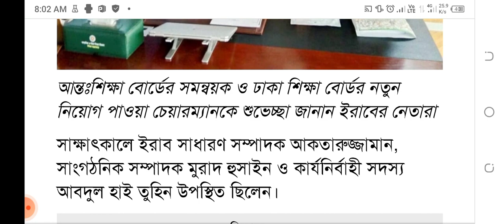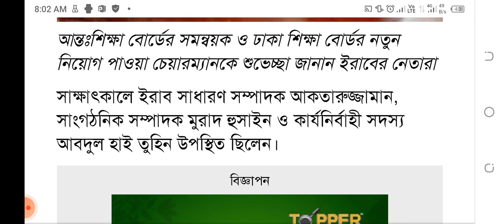অবশেষে এবছরও জেএসসি-জেডিসি পরীক্ষা হচ্ছে না! JSC and JDC exam Cancelled | JSC and JDC exam News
চলতি বছরও হচ্ছে না জেএসসি-জেডিসি পরীক্ষা

সময় স্বল্পতার কারণে চলতি বছরও জুনিয়র স্কুল সার্টিফিকেট (জেএসসি) ও জুনিয়র দাখিল সার্টিফিকেট (জেডিসি) পরীক্ষা হচ্ছে না। এ স্তরের শিক্ষার্থীদের ক্লাস মূল্যায়নের মাধ্যমে পরবর্তী ক্লাসে তোলা হবে।

রবিবার (২৯ মে) বিকালে ঢাকা মাধ্যমিক ও উচ্চ মাধ্যমিক শিক্ষা বোর্ডের চেয়ারম্যান ও আন্তঃশিক্ষা বোর্ড সমন্বয় সাব-কমিটির সভাপতি অধ্যাপক তপন কুমার সরকার গণমাধ্যমকে এ তথ্য জানিয়েছেন।

তিনি বলেন, চলতি বছর জেএসসি-জেডিসি পরীক্ষা নেওয়া কঠিন হয়ে পড়েছে। আগামী ১৯ জুন এসএসসি ও সমমান পরীক্ষা শুরু হচ্ছে। ২২ আগস্ট শুরু এইচএসসি ও সমমান পরীক্ষা। যা শেষ হবে অক্টোবরের শেষ দিকে। এরপর বছরের বাকি সময়ে জেএসসি-জেডিসির ৩০ লাখ শিক্ষার্থীর পরীক্ষা আয়োজন সম্ভব হবে না।

আরও পড়ুন: জেএসসি-জেডিসির প্রভাব এসএসসিতে, বুক ভেঙেছে অনেকের

ঢাকা শিক্ষা বোর্ডের চেয়ারম্যান আরও বলেন, এ বছর জেএসসি-জেডিসি পরীক্ষা না হলেও গত দুই বছরের মতো ক্লাস মূল্যায়নের মাধ্যমে অষ্টম শ্রেণির শিক্ষার্থীদের সনদ দেওয়া হবে। আগামী ১ জুন দেশের সব শিক্ষা বোর্ডের চেয়ারম্যানদের সঙ্গে মাধ্যমিক ও উচ্চ শিক্ষা বিভাগের সচিবের বৈঠক ডাকা হয়েছে। সেখানে জেএসসি-জেডিসি পরীক্ষার বিষয়ে সিদ্ধান্ত নেওয়া হতে পারে।

এদিন শিক্ষাবিষয়ক সাংবাদিকদের সংগঠন অ্যাডুকেশন রিপোর্টার্স অ্যাসোসিয়েশন, বাংলাদেশ (ইরাব) এর নেতাদের সঙ্গে সৌজন্য সাক্ষাৎকালে ঢাকা শিক্ষা বোর্ডের নতুন নিয়োগপ্রাপ্ত চেয়ারম্যান অধ্যাপক তপন কুমার সরকার এসব কথা বলেছেন।

এর আগে, করোনাভাইরাসের কারণে গত দুই বছরও হয়নি জেএসসি ও জেডিসি পরীক্ষা। উভয় শ্রেণির শিক্ষার্থীদের দেয়া হয় অটোপাস। সাধারণত জেএসসি ও জেডিসি পরীক্ষা হয়ে থাকে বছরের নভেম্বর মাসে। বিগত বছরগুলো পরীক্ষা না হওয়ায় নিজ নিজ মূল্যায়ন পদ্ধতিতে শিক্ষার্থীদের মূল্যায়ন করে নবম শ্রেণিতে উত্তীর্ণ করে স্কুল ও মাদ্রাসাগুলো।